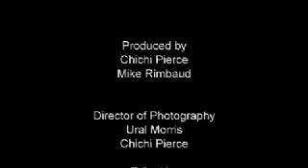Miami High-Mike Rimbaud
Music video for "Miami High" by Mike Rimbaud.  From the album, "What Was I Thinking?!"